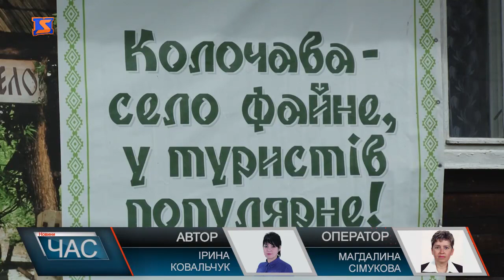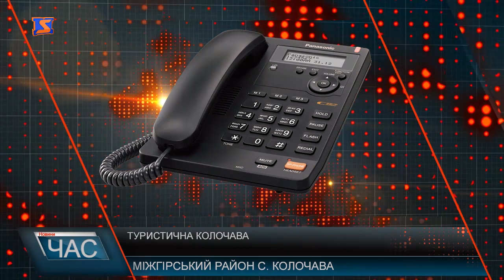У Міжгірській Колочаві готуються зустрічати туристів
Село Колочава, що на Міжгірщині, займає лідируючі позиції на туристичній мапі Закарпаття. Походи в гори, Школа вівчарства, де гостей знайомлять з сироварінням, візити у форелеві господарства, птахопарк «Потята Шваегана», пасіки з лежанками для терапії тощо. Одним словом, Колочава має чим привабити туристів на будь - який смак та вміст гаманця. Туризм у селі розвивається сезонно, стартує на початку травня, у червні домінують шкільні екскурсії, а досягає піку у липні – серпні. У середньому за рік понад 30 тисяч гостей відвідує Колочаву. А одноденних відвідувачів значно більше.